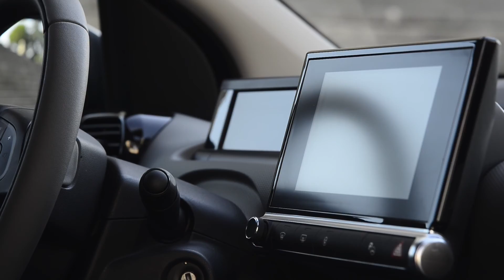Citroen C4 Cactus Rip Curl